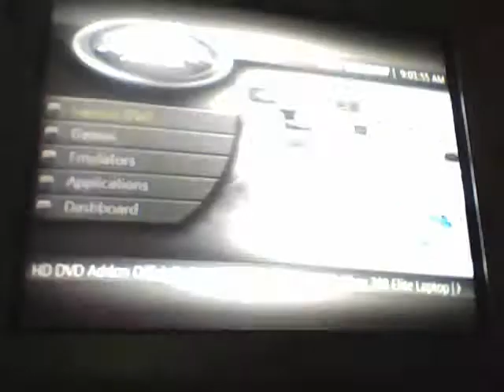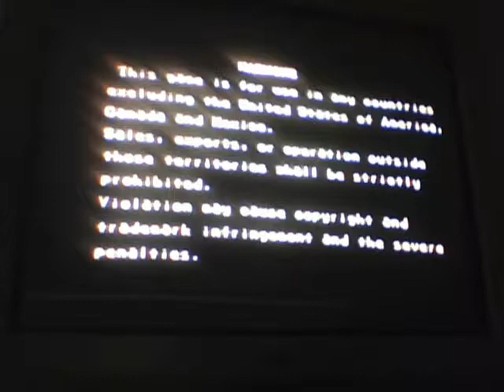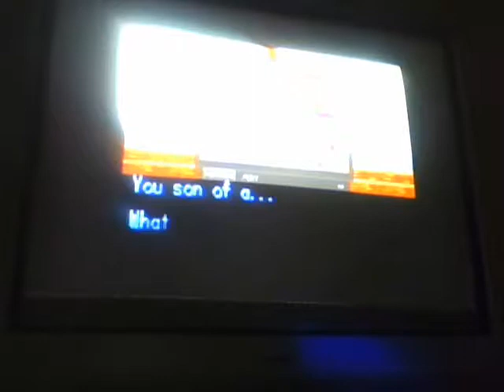- "The SiLLy Steve Show" - Final Fight on Mame/Arcade -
Time for another Episode. This time it's Final Fight, Hope you like it & Subscribes for more !!